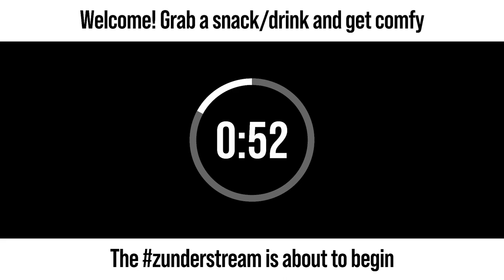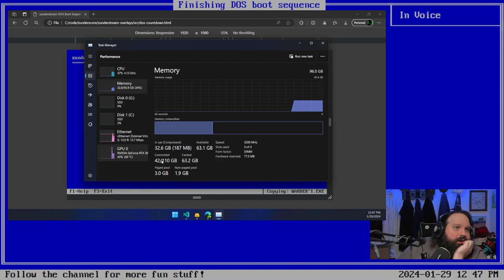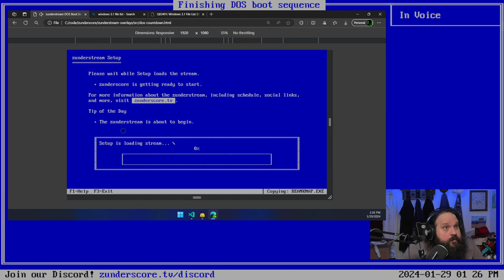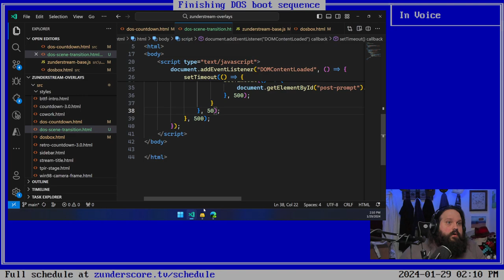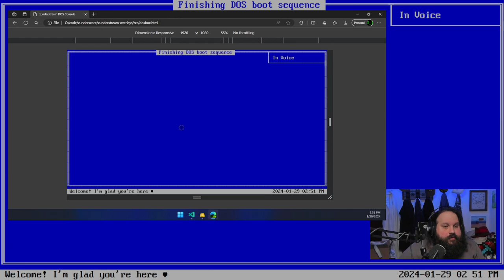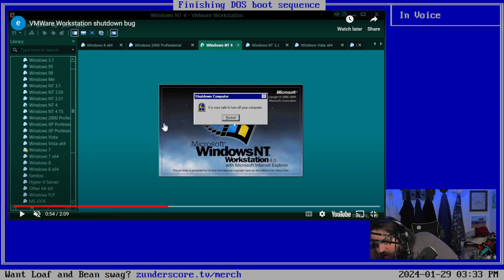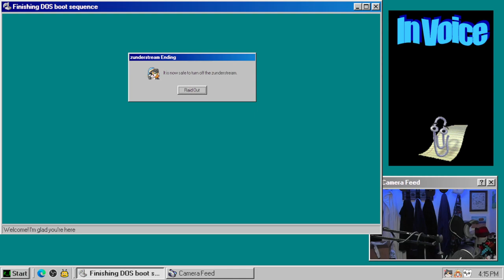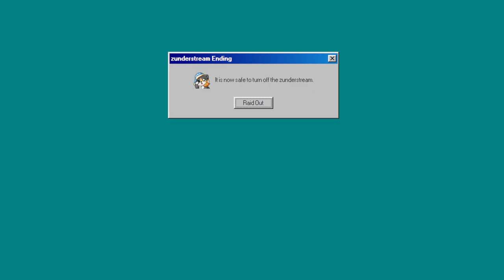zunderstream Show Archive - 2024-01-29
🎬: "Finishing installing (designing) ZNDR-DOS (in OBS) | !throne"